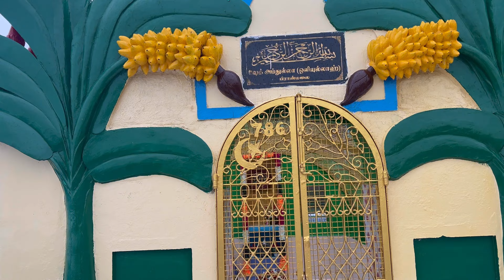Piranmalai | A place to be explored | nature trekking namma karaikudi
Piranmalai is a fortified hill at an elevation of over 2,000 feet (610 m). This is a last outcrop of the Eastern Ghats, sacred to the Muslims with a dargah of Waliullah Sheikh Abdullah Shaheb on its peak. At the foot hill, there are traces of a moat and Fort Marudhu, which was pulled down in early 19th century.

One of the seven Vallals, Paari ruled this area. The barren hill is believed to have been covered with dense jungle in the days of Maruthu Pandiyar's rule from late 17th century to 1801.

Best Time to Visit:
Early morning and evening visit will surprise you in the winter and rainy seasons.